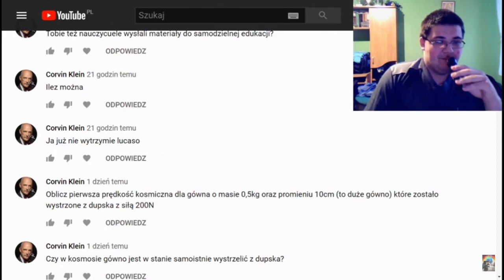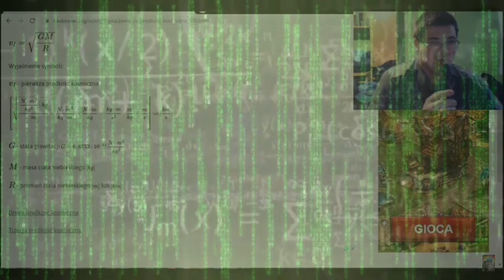Lucaso Monato liczy #1 prędkość kosmiczną dla gówna wystrzelonego z dupska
Te obliczenia są świętością, a dzieciaki za 100 lat będą je miały zapisane w podręczniku!